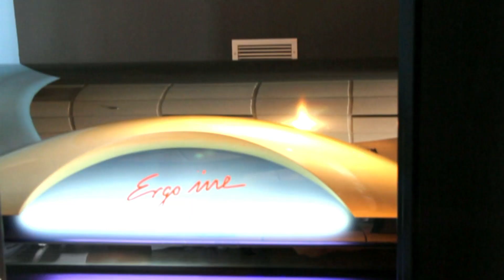TNN Newscast 4 17